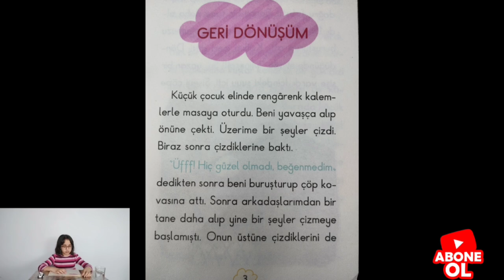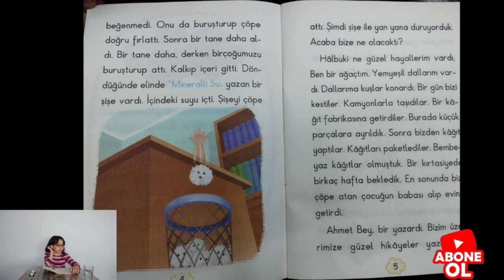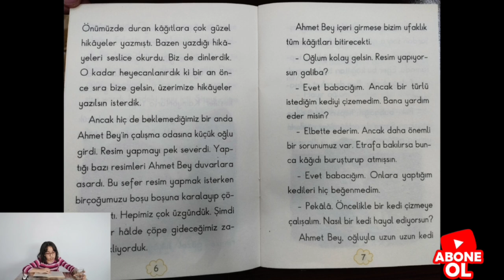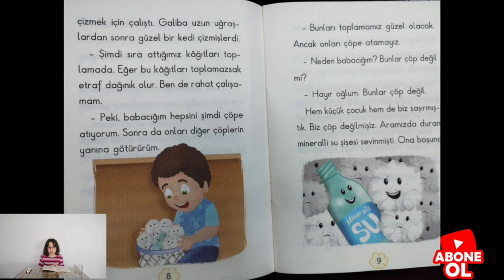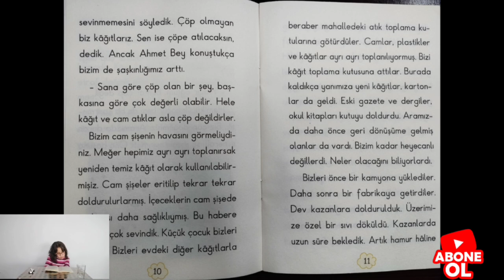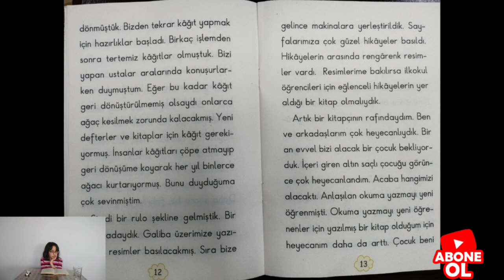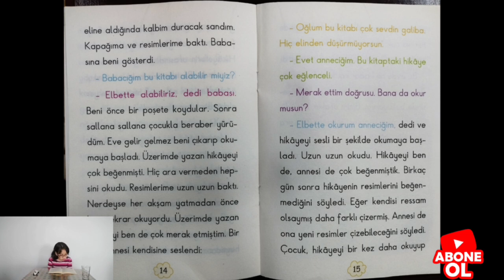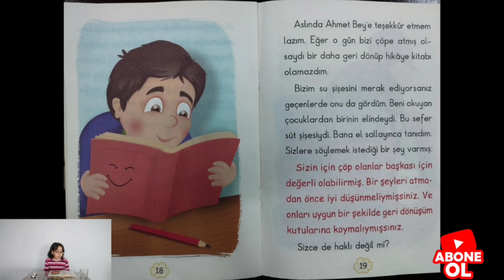Geri Dönüşüm / Kitap Özeti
Ahmet Bey ve küçük oğlunun "geri dönüşüm" konusunda başından geçen hikayeyi okurken çok eğlendik ve çok şey öğrendim.
Umarım sizlerde beğenirsiniz.